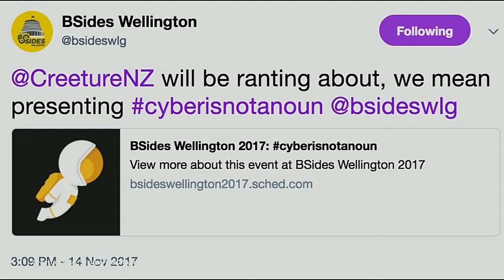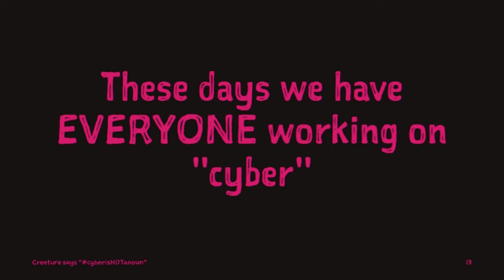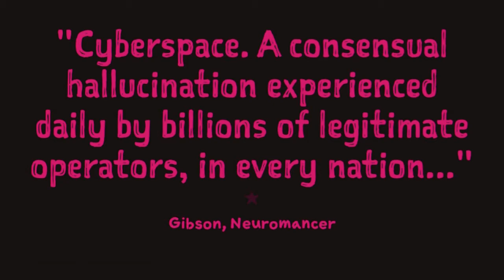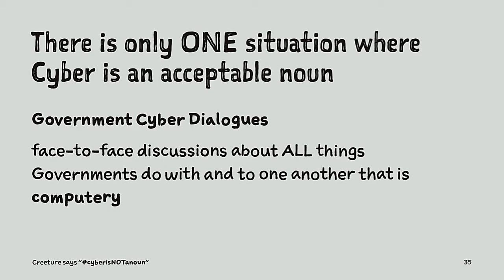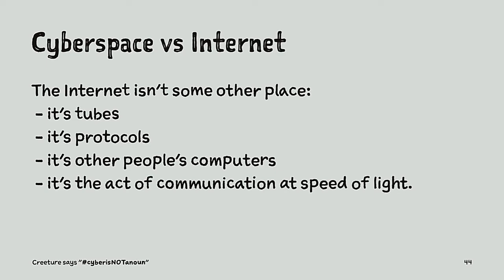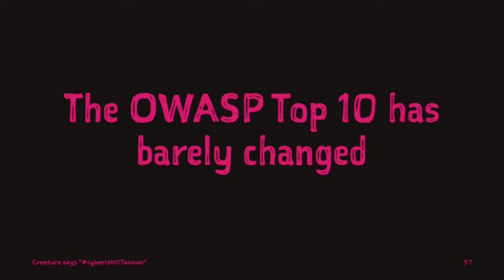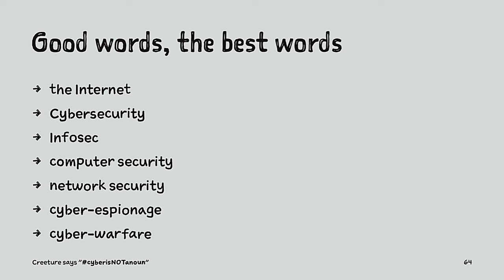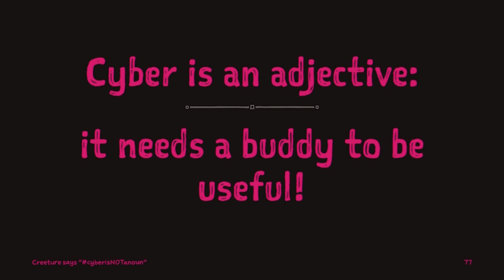BSidesWLG 2017 - Ben 'Creeture' Creet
I'm going to put a strong case for why "cyber" and "cyberspace" are harmful not helpful. **Words matter**. Hand-waving encouraging words like "Cyber" hinder useful conversations, get in the way of information transfer and make you sound stupid.

Precise language provides clarity, allows to us actually talk about real issues in a mature way and can help us make things more secure. As well as ranting about people saying silly things, we're going to cover how we can get non-techs to start using good words.